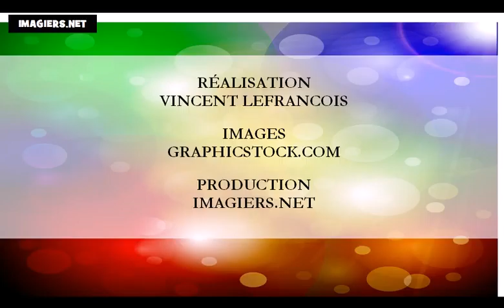フランス語レッスン = 年の月